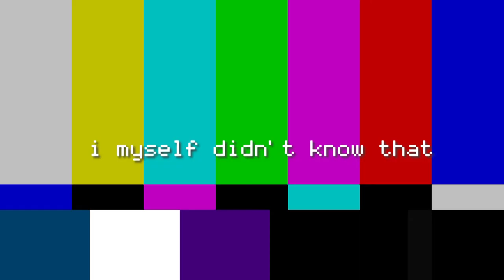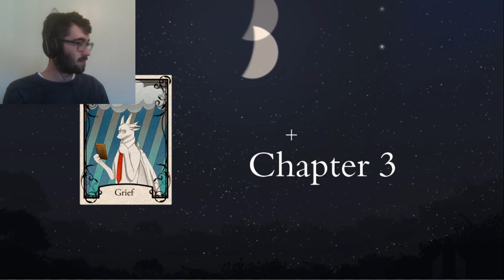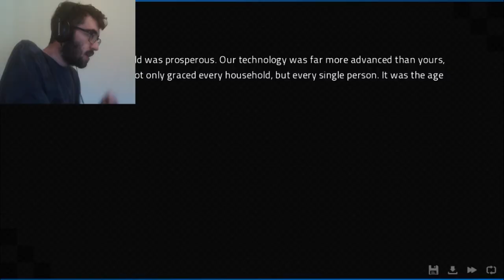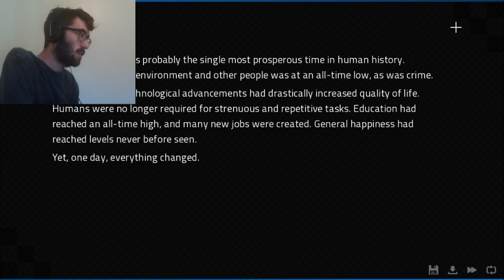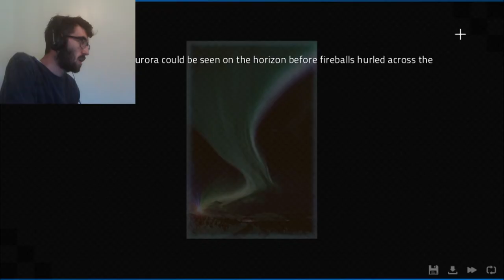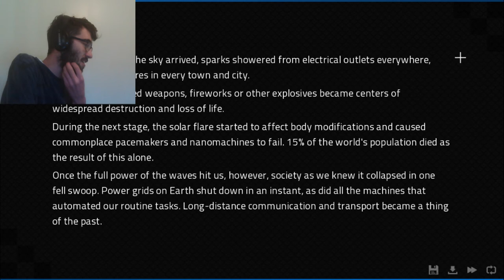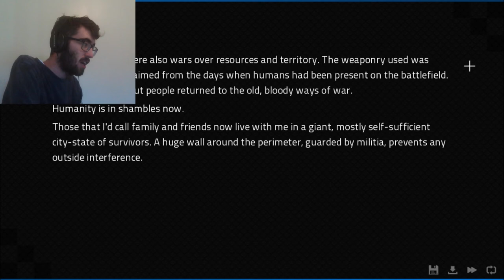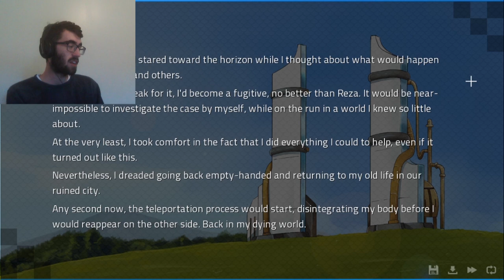Did I Do an Oopsie?? | Angels With Scaly Wings (Episode 4)